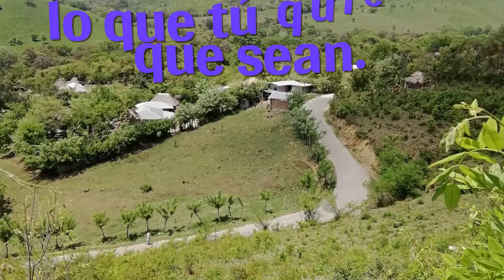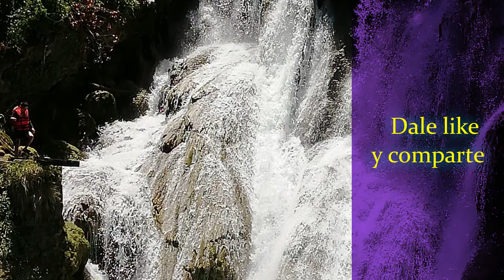video de reflexion